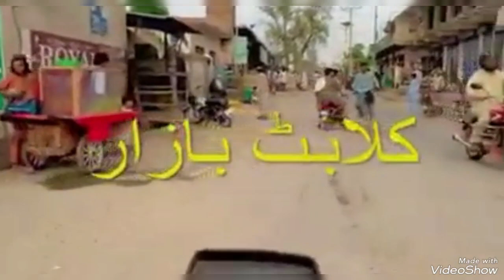zamang Khog Kaly